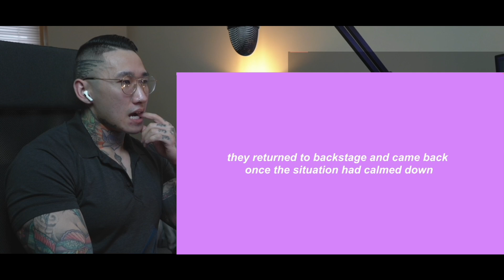How Stray Kids HANDLE Stage Mistakes/Accidents (REACTION)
🔥 EXCLUSIVE CONTENT